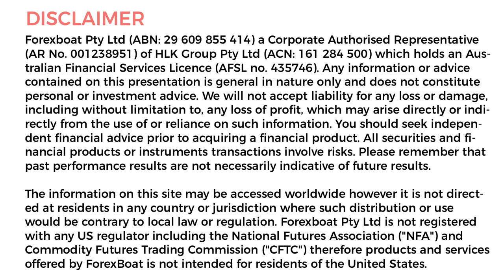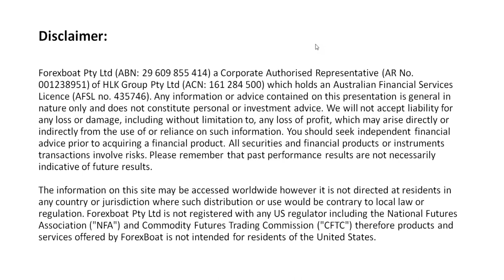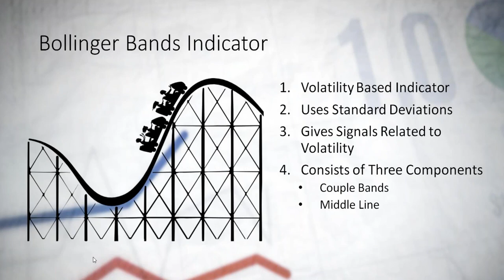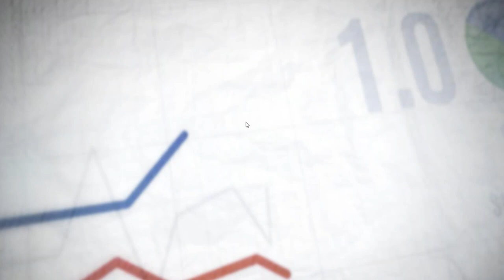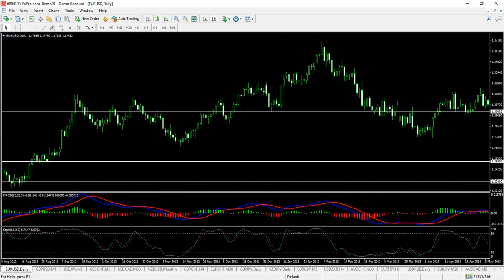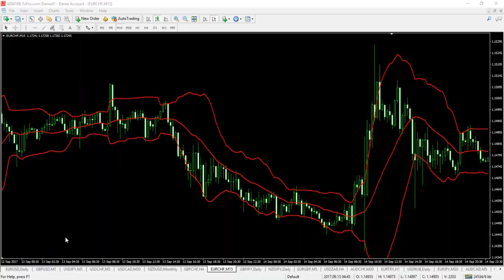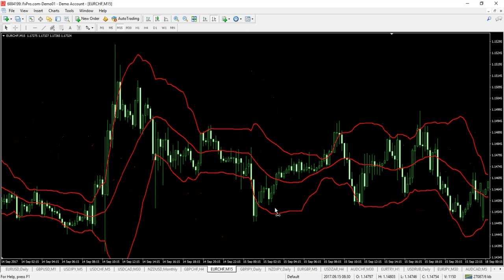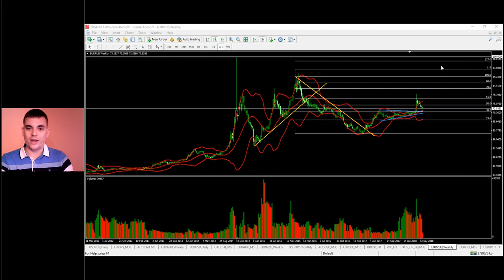Webinar - Bollinger Bands and the Power of Volatility